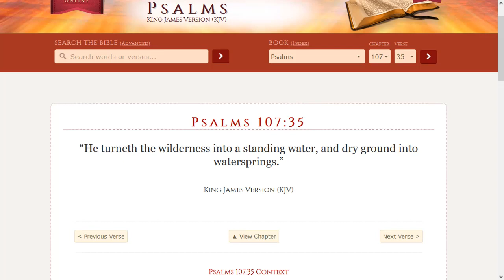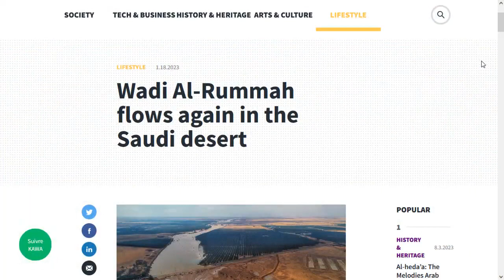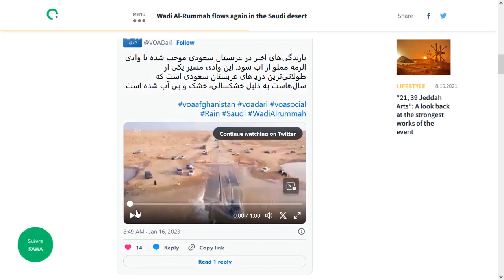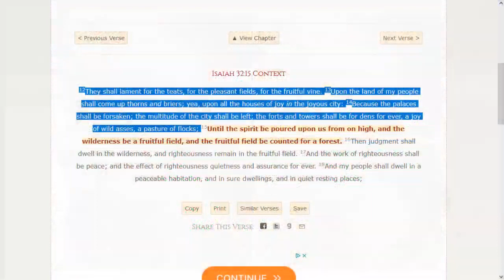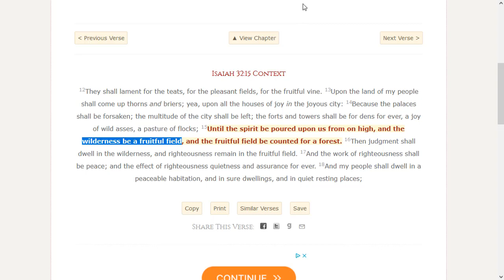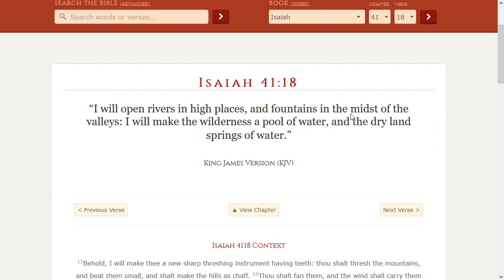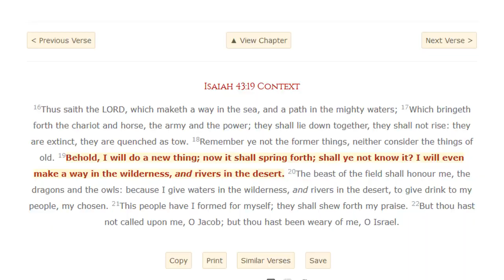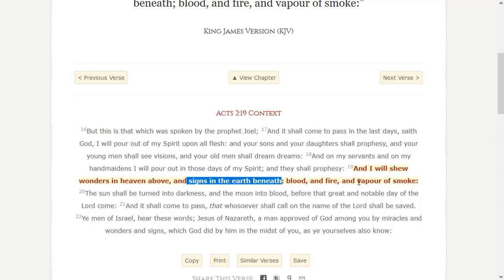Signs in the Earth, Rivers in the Deserts